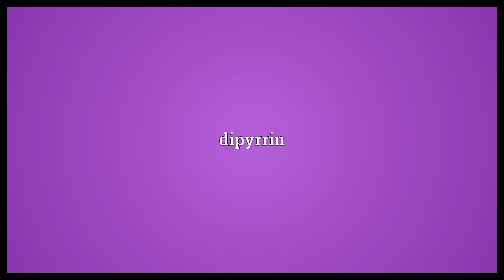Pyrromethene Meaning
Video shows what pyrromethene means. dipyrrin.  Pyrromethene Meaning. How to pronounce, definition audio dictionary. How to say pyrromethene. Powered by MaryTTS, Wiktionary